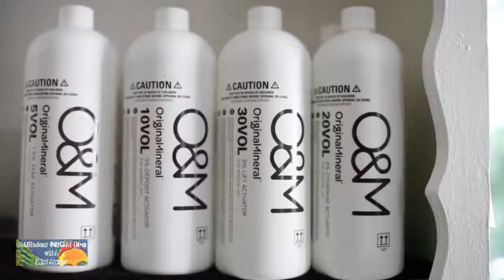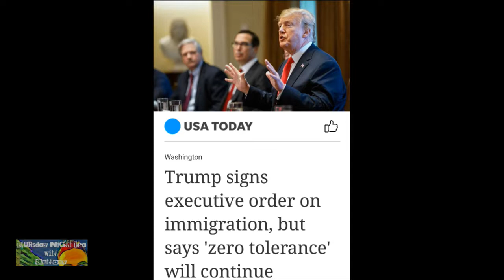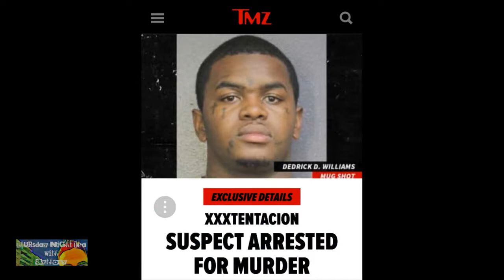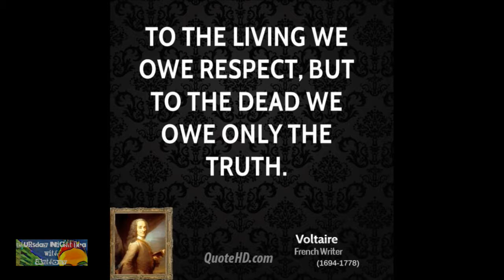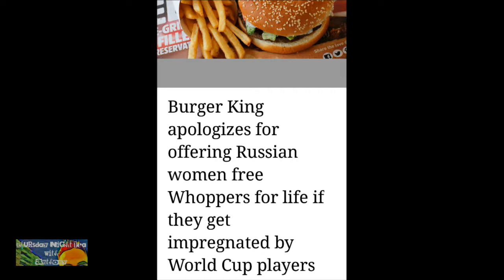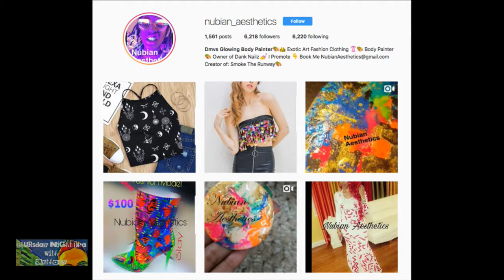Thursday Night Tea with Anthony 6/21/18